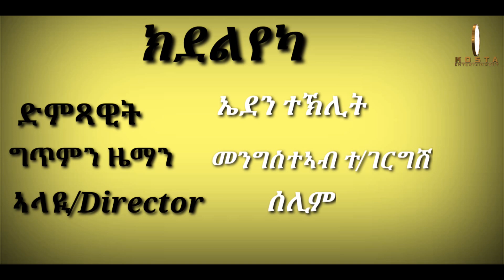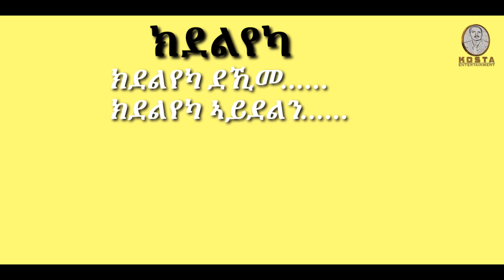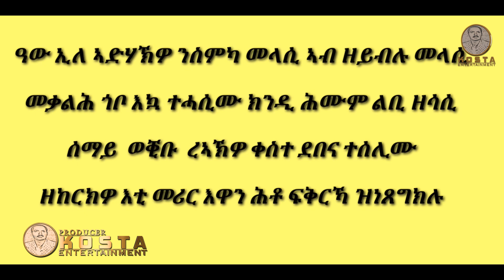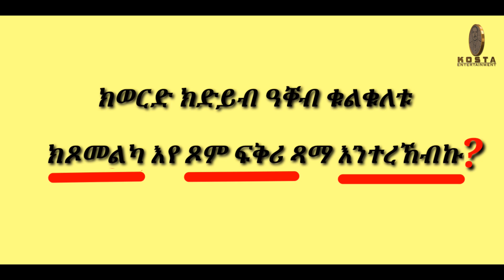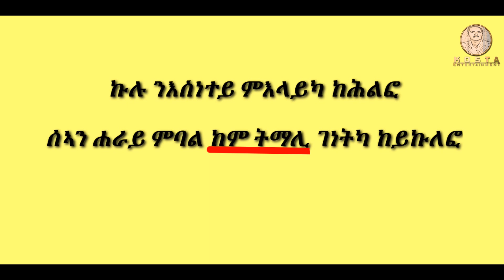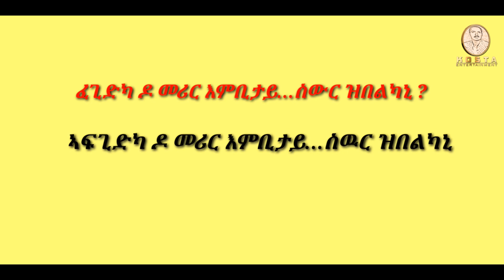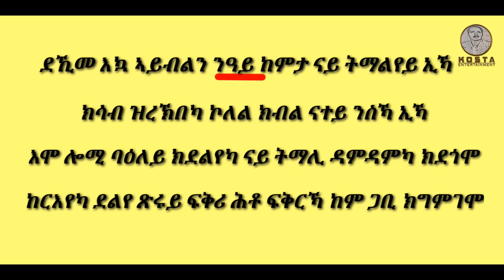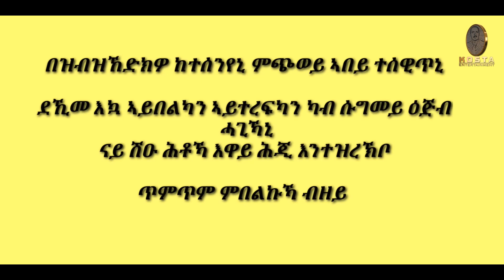hyesa derfi kdelyeka @ ህየሳ ደርፊ ‘ክደልየካ’ብ ወዲ ኤርትራ Song Review ‘kdelyeka’@Costa Enterteinment